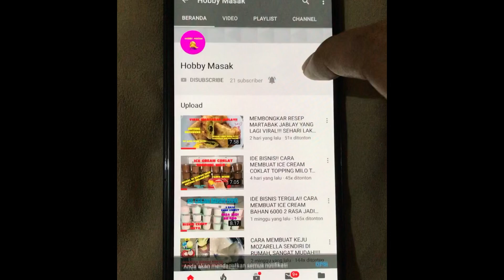SUEGEERR‼️BARU JUALAN LANGSUNG HABISS.. BANYAK YANG KETAGIHAN MINUMAN KEKINIAN INI,, JUALAN TAKJIL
Halo…
Assalamualaikum…

Kali ini aku bikin es kekinian yang enak seger banget, namanya es timun serut selasih.. bikinnya mudah…

Bahan-bahan:
- 1 bungkus nutrijel kelapa muda
- 6 sdm gula pasir
- 1/2 sdt garam
- 700 ml air

- 3 sdm biji selasih
- 150 ml air panas

- 2 buah timun
- sirup rasa melon secukupnya
- 2,5 atau 3 liter air atau secukupnya
- jeruk nipis secukupnya

Percupnya tinggal nambahin es batu yaa

Selamat mencoba…